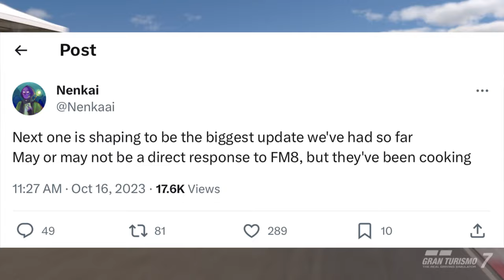Gran Turismo 7 - Biggest Update Yet! 1.40 Update (Gran Turismo 7 Update LEAK)